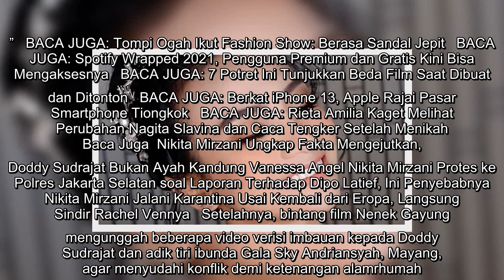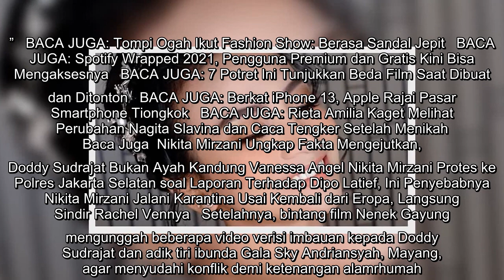Setelah Sebut Doddy Sudrajat Ayah Tiri Vanessa Angel, Nikita Mirzani Minta Mayang Sudahi Konflik